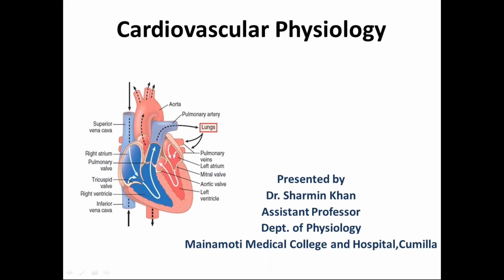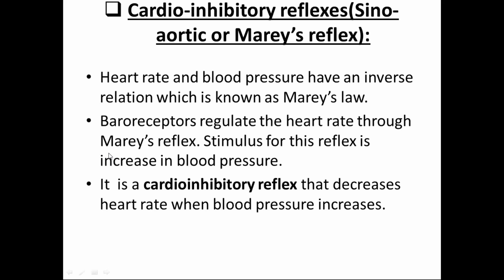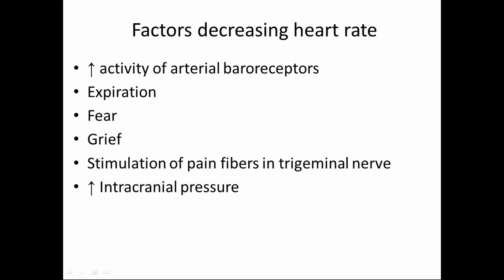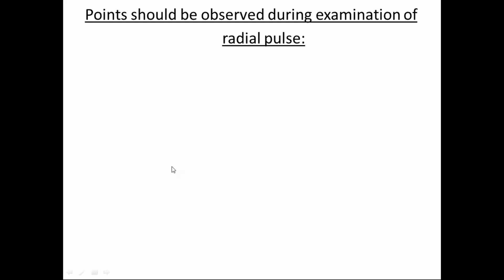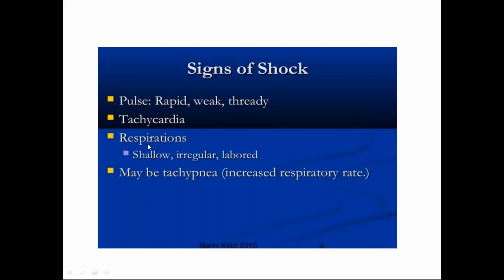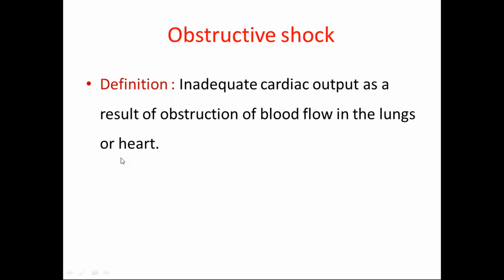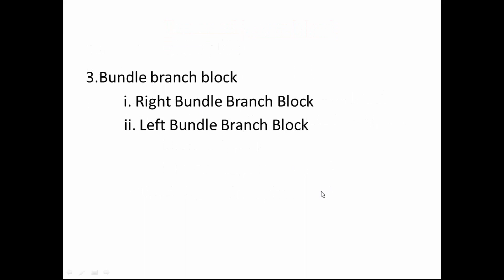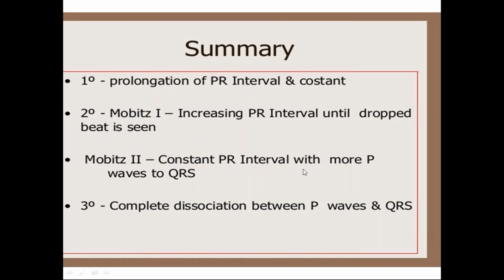Online 1st & 2nd Year Physiology Lecture Class By Dr. Sharmin Khan Madam / 12, May, 2020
12, May, 2020
Online 1st & 2nd Year Physiology Lecture Class By Dr. Sharmin Khan Madam
Class Date
May 12, 2020 10:07 AM BDT
Class Duration
61 minutes
Number of Attendees
51